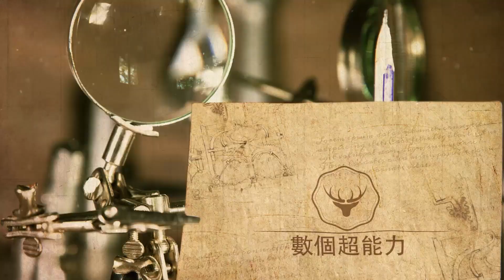《披哥》王者齊聚，陳楚生出馬，秒殺全場，節目組意外成就了蔡國慶！數個超能力#陳楚生#蔡國慶